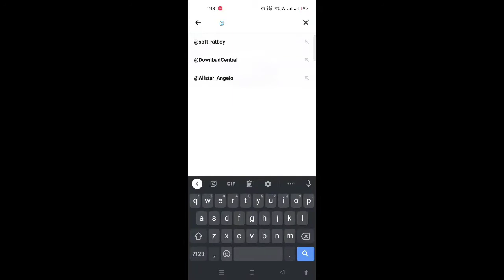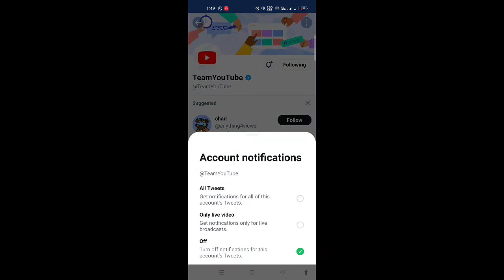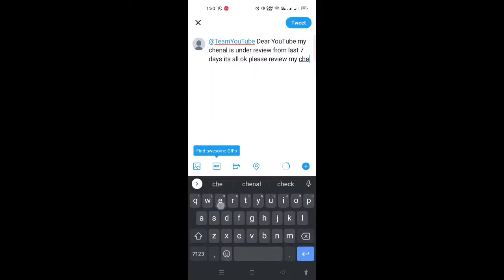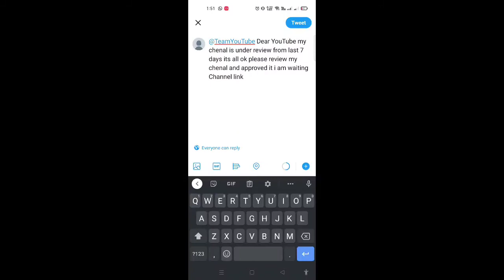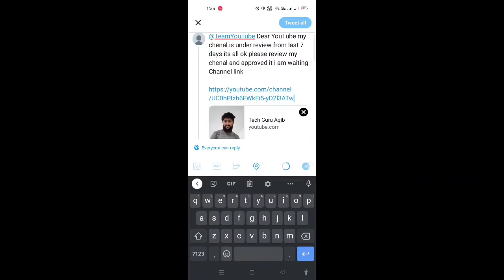how to creat new tweet in your profile and how tweet to youtube in twitter